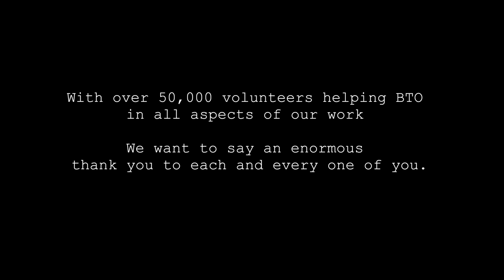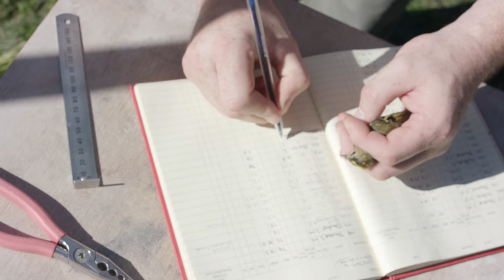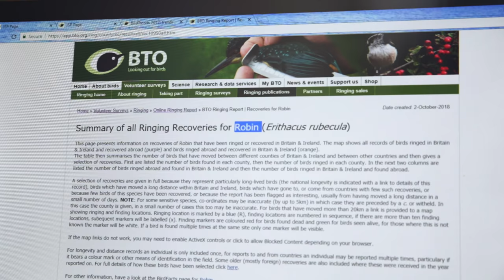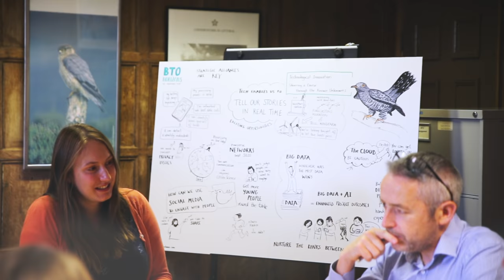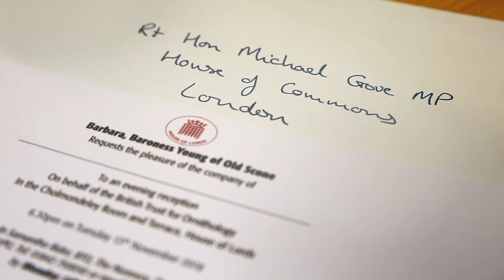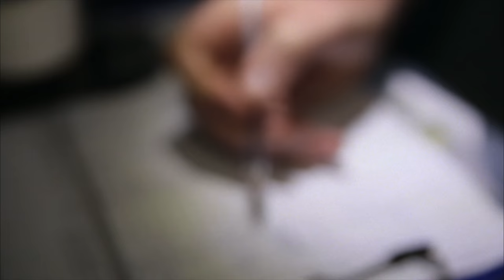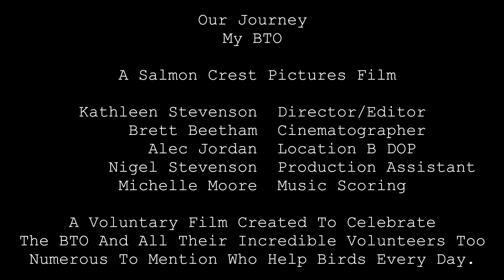Our Journey: My BTO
The British Trust for Ornithology relies on the epic efforts of over 50,000 volunteers, members and supporters. A huge thank you to everyone who takes part in our fieldwork surveys or supports us financially.

Learn more about what BTO does, and how you can become a part of it

BTO - Looking out for birds.